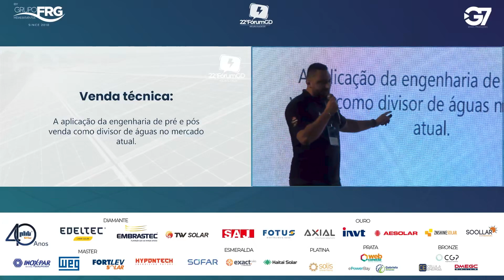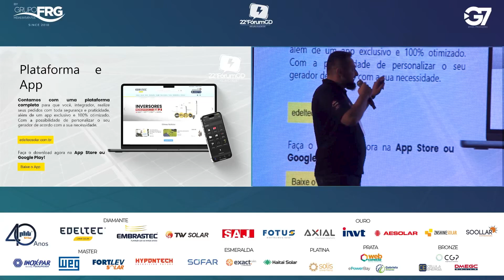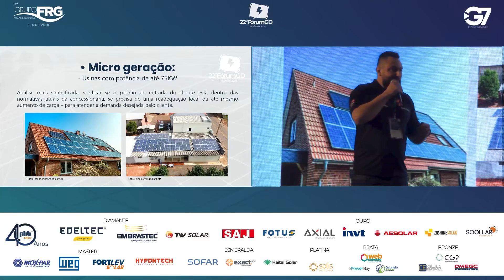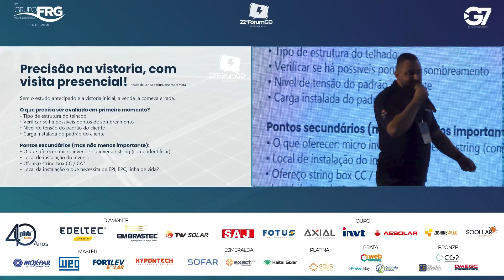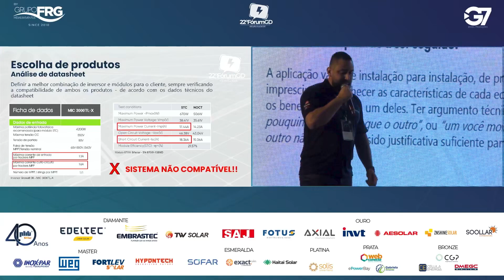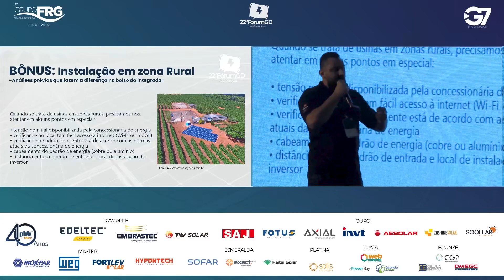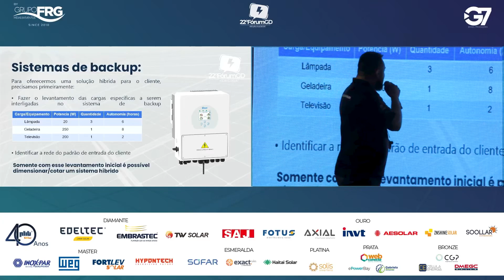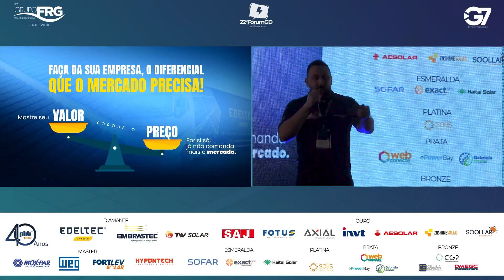VINICIUS CESAR DE CAMPOS - EDELTEC - Venda Técnica- A Aplicação da Engenharia de Pré e Pós Vendas